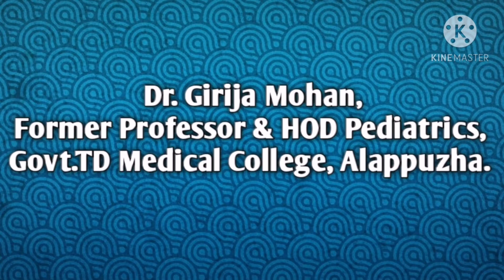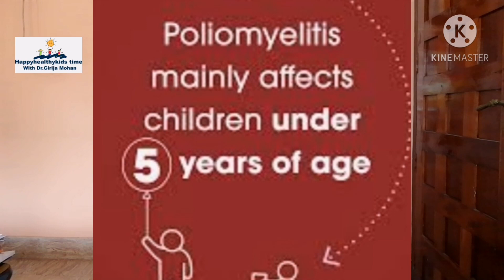What is OPV, IPV ? Why Pulse Polio Immunisation ?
Queries solved
What is polio or poliomyelitis?
Oral polio vaccine
Inactivated polio vaccine
Why pulse polio vaccine
Encouraging all parents of kids below 5 years to give pulse polio vaccine